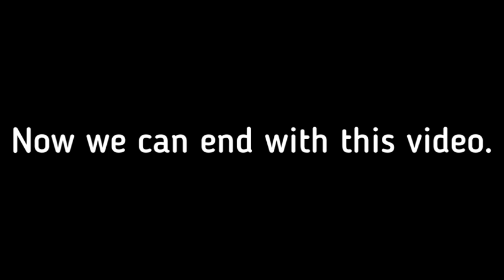DIWALI CELEBRATION IN TRAIN & RAIL YARD SIMULATOR!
Hello guys, welcome to my new video! Today is 1st November 2024, and it is Diwali in India, so here's why I made a special railfanning video in Train & Rail Yard Simulator. There are two trains: 1. UP Big Boy and Challenger with 3x diesel locomotives (AWVR GEVO, UP SD70MAC, BVR GEVO) with intermodal train with Amtrak Express. 2. Long mixed freight train with 10x diesel locomotives (2x SD70MAC's, 2x GEVO's, 4x GP9's, 2x SD40-2's). Also, we wish a very happy Diwali!